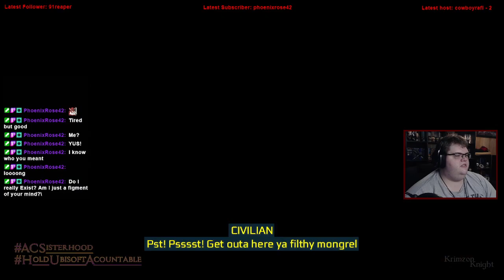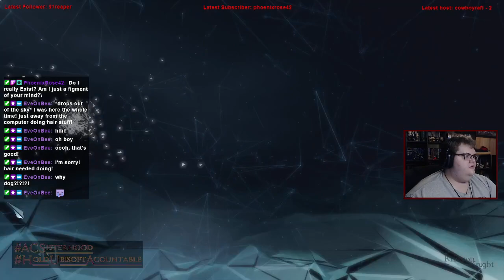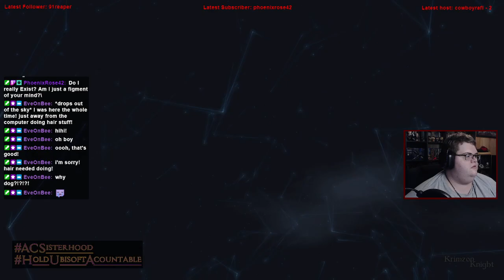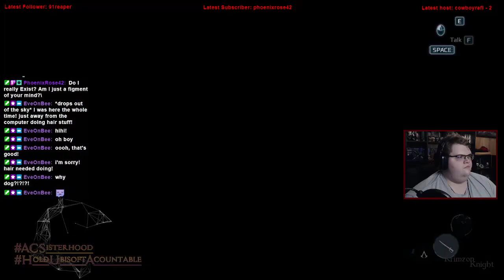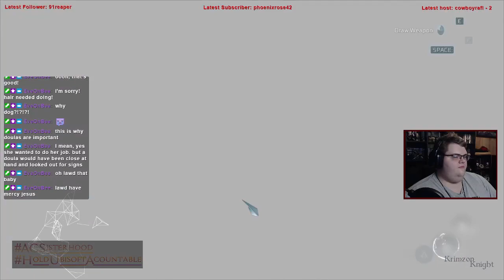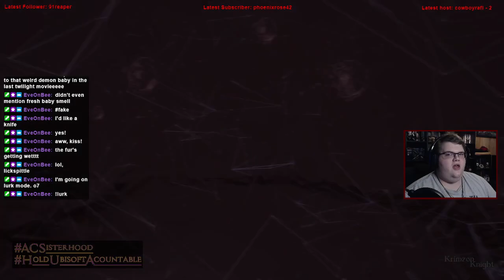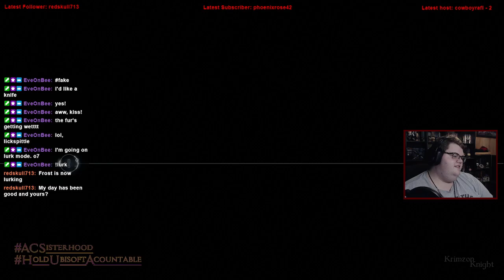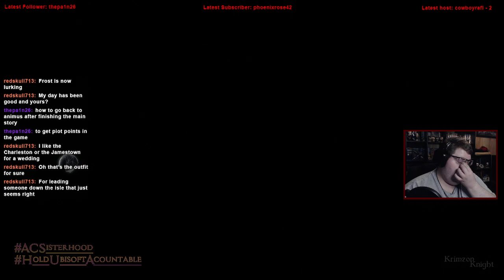Krimzon Plays | Assassin’s Creed III (Remastered): Episode 7 – Just Hangin’ Around